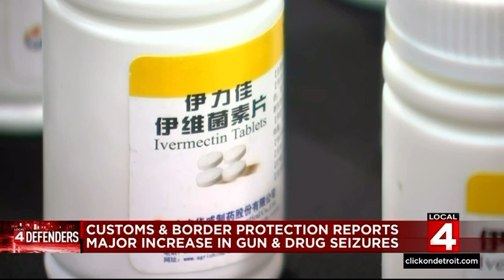Border officials working in Detroit report major increase in guns, drug seizures last year